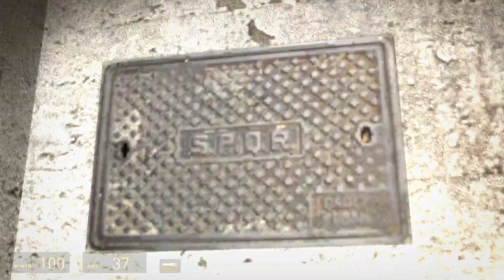Playing Exit 2 (HL2:ep2 mod), part 1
yeah im playin this mod